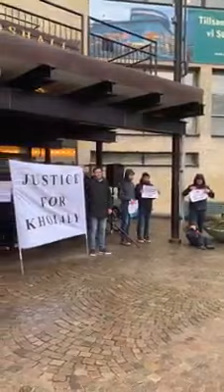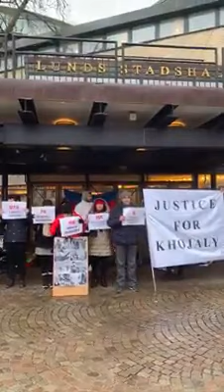İsveçin Lund şəhərində təşkil olunan tədbirdə şəmkirli gənclər də iştirak edib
çıxışı.